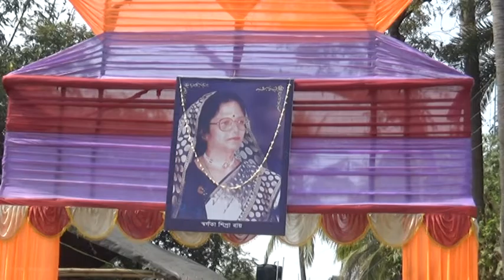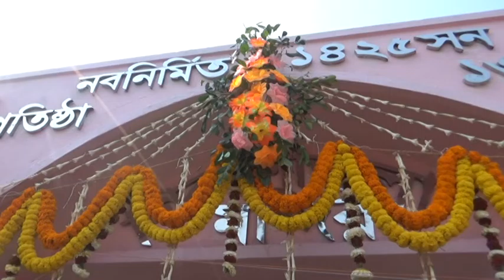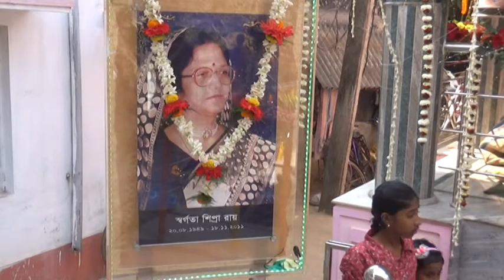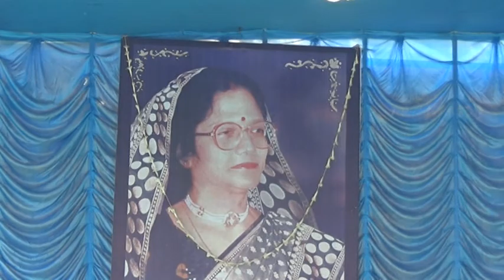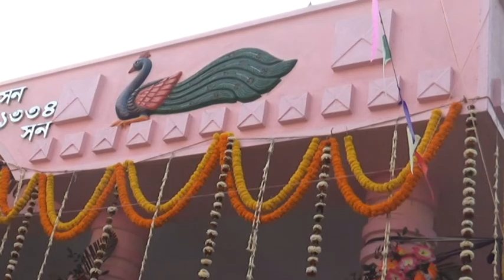KOCHGARIA 2 মন্দির প্রতিষ্ঠা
মন্দির প্রতিষ্ঠা